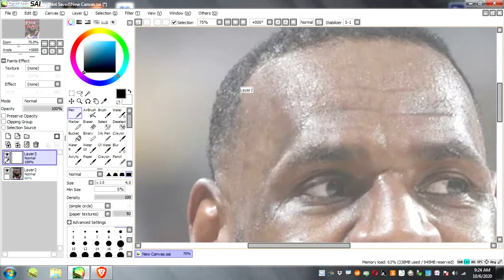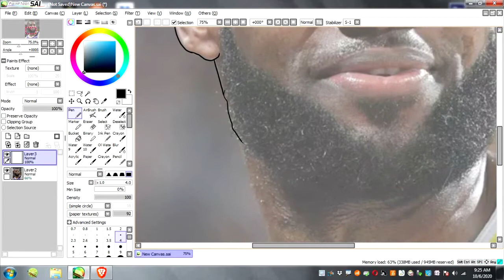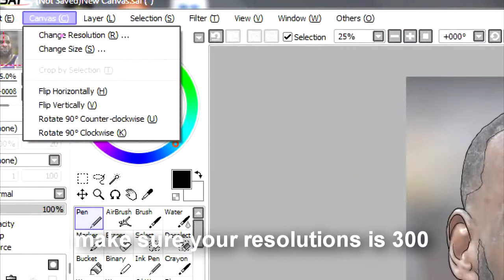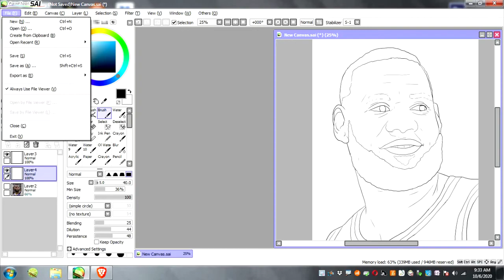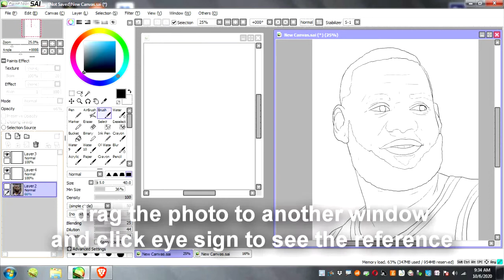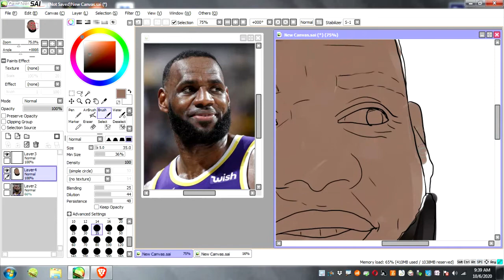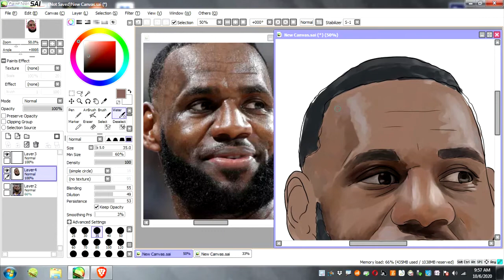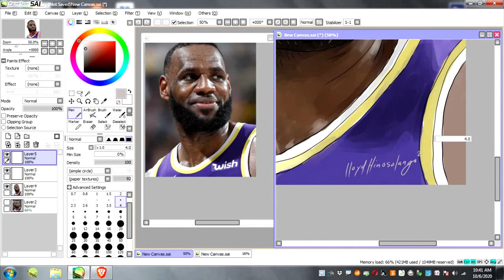HOW TO PAINT LEBRON JAMES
A step by step how to paint Llebron James in a digital way. Using digital graphic pen with the Paintool Sai software.